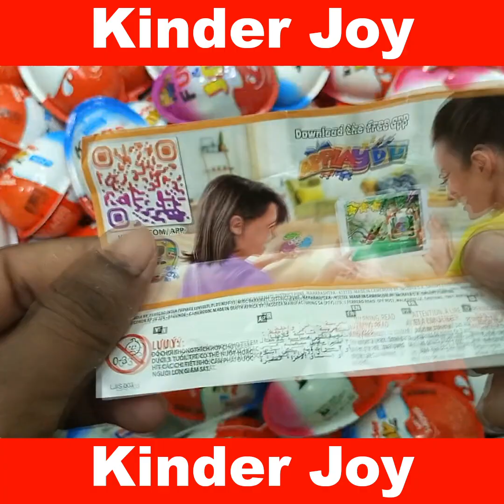300 Yummy Kinder Surprise Egg Toys Opening - A Lot Of Kinder Joy Chocolate , Kinder Joy Surprise